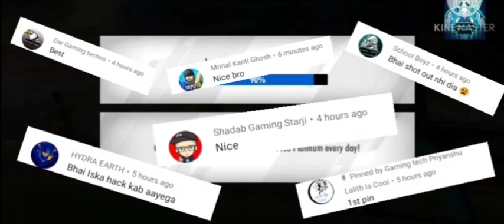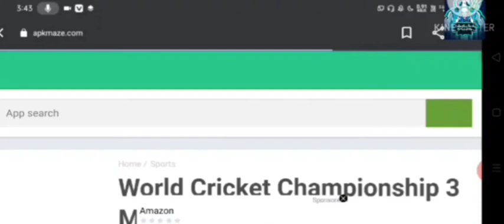Wcc3 mod apk version 1.1 ll Wcc3 version 1.1 mod apk ll How to unlock everything in Wcc3 V. 1.1 ll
Hello guys in this video i have told you about Wcc3 version 1.1 mod apk which one is correct and which one is fake and also told u platinum trick

         Videos important for u